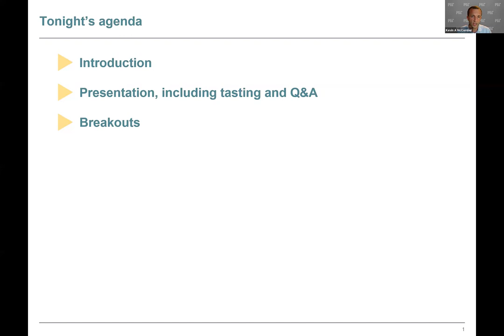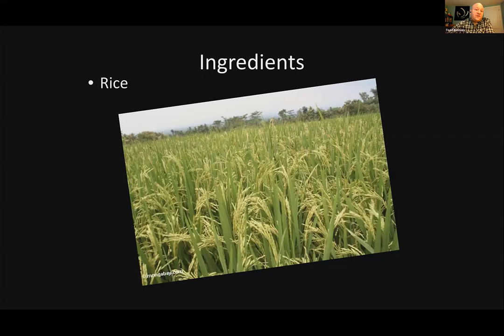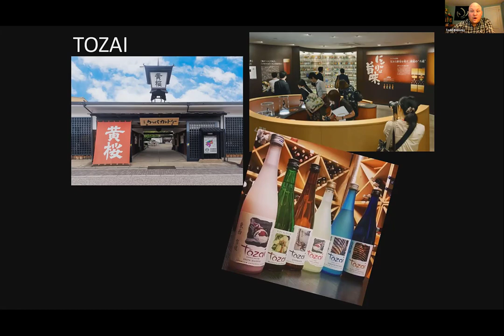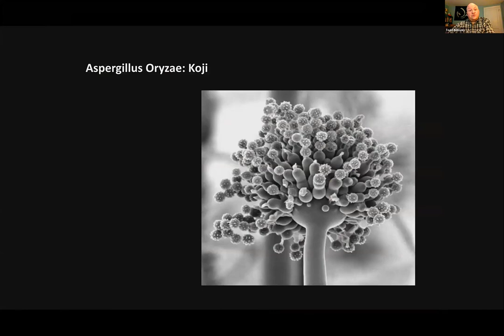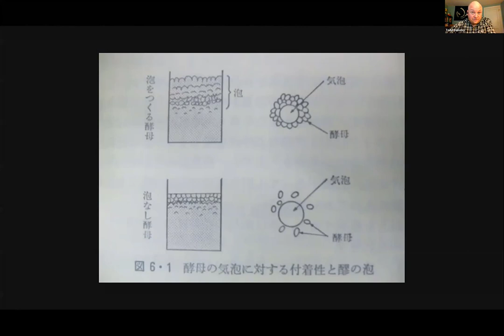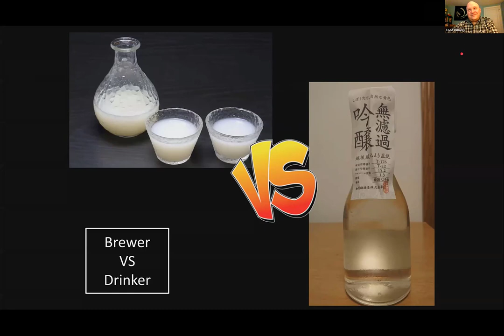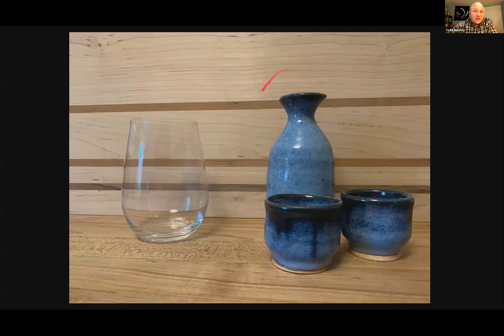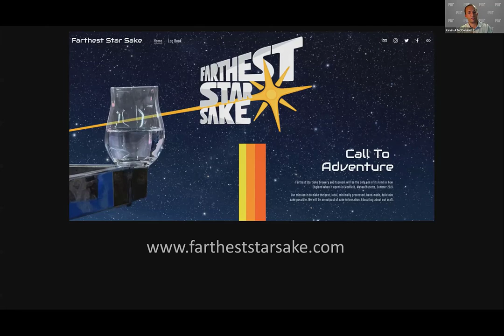Saké 101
Join us as we learn all about sake from New England's only saké brewer!